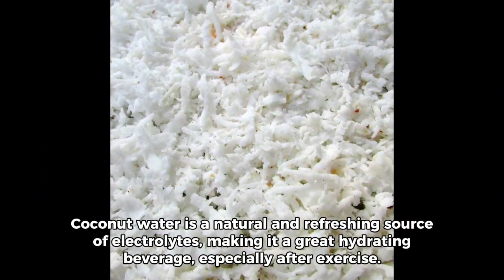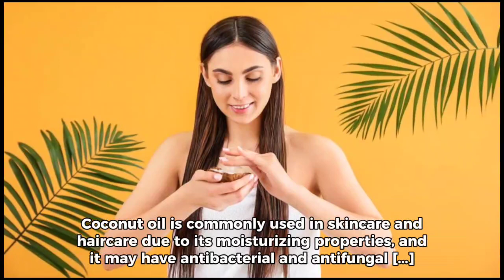"Unlocking the Wellness Wonders of Coconut: Nature's Versatile Superfood"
Coconuts are more than just a tropical treat; they offer a multitude of health benefits. Rich in medium-chain triglycerides (MCTs), coconuts provide a quick source of energy for the body and support fat metabolism. Additionally, they contain lauric acid, which has antimicrobial properties and may help boost immunity. Coconuts are also packed with vitamins, minerals, and antioxidants, promoting skin health, supporting heart health, and reducing inflammation. Furthermore, coconut products like coconut oil, milk, and water offer versatile culinary options, adding flavor and nutrition to a variety of dishes. Incorporating coconut into your diet can elevate both your taste buds and your well-being.